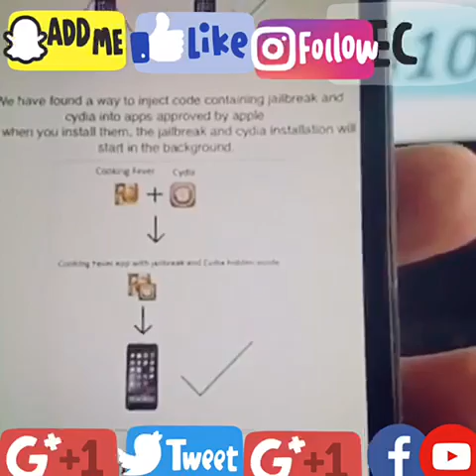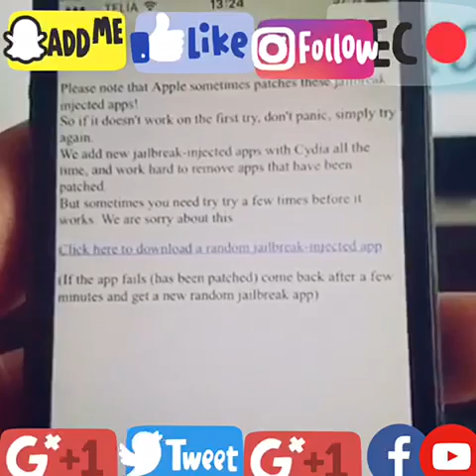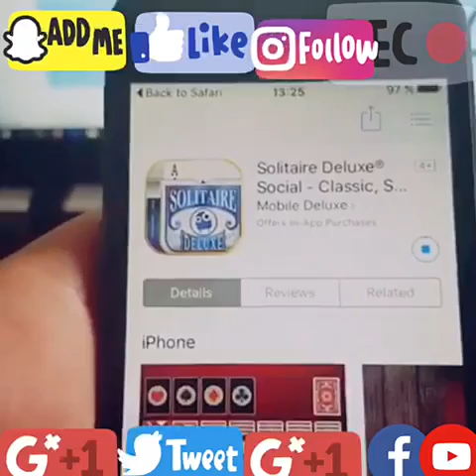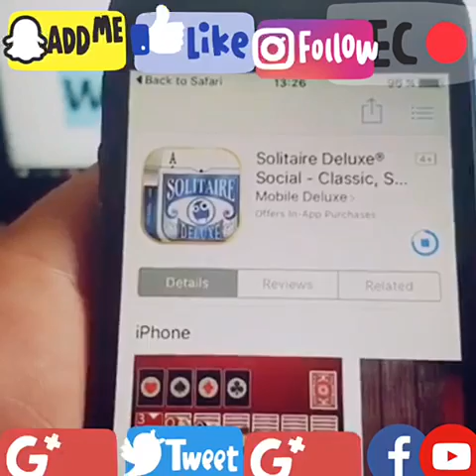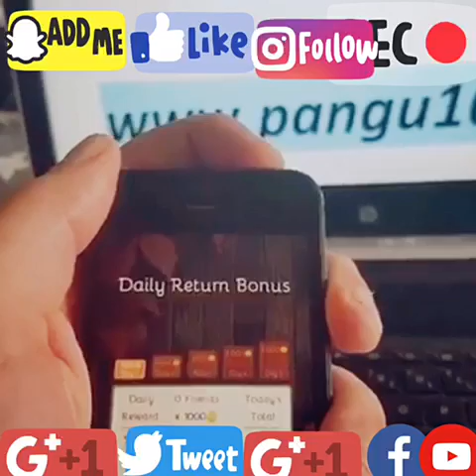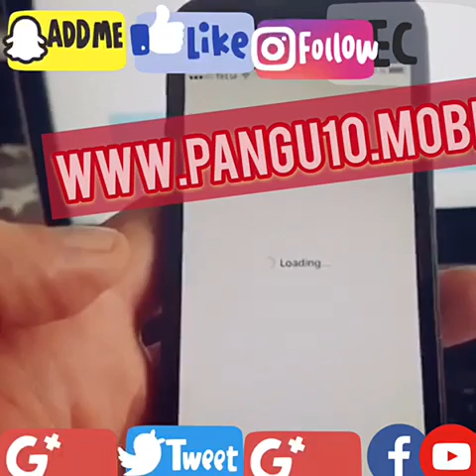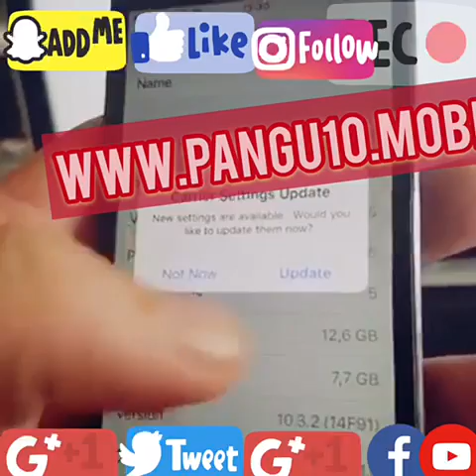Jailbreak 10.3.1 PANGU